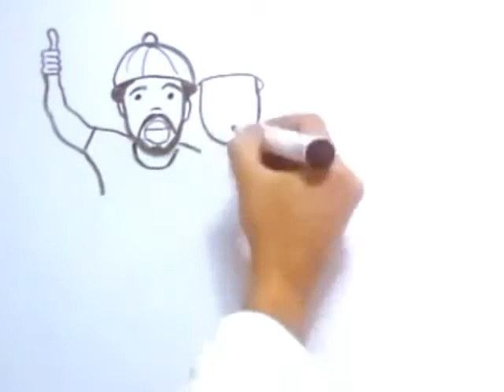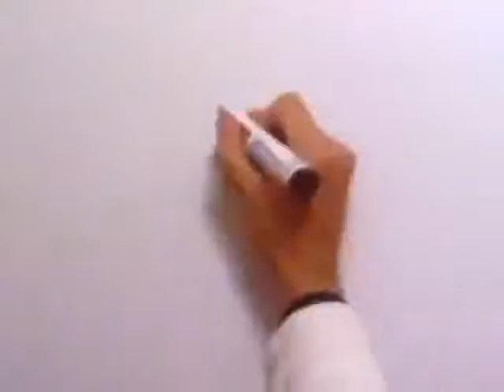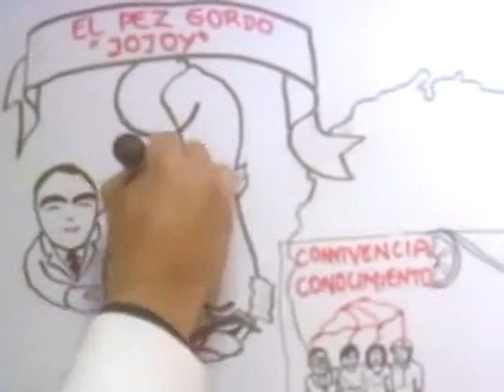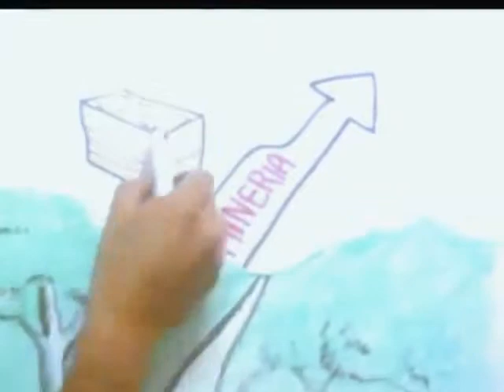Minería, Chile, Colombia, Comunicación